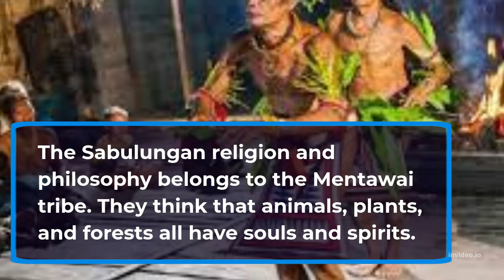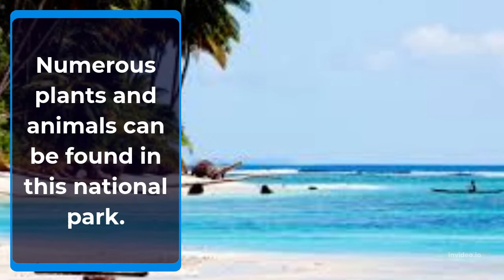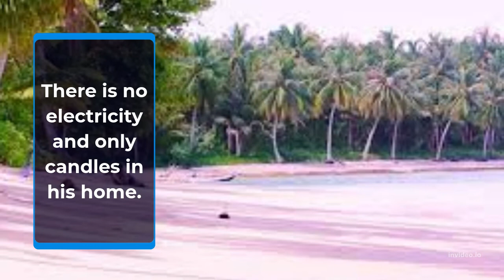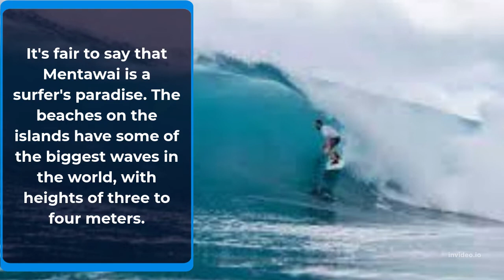The Charm of Mentawai Island in West Sumatra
West Sumatra's Mentawai Islands district is located there. Siberut Island, Sipora Island, North Pagai Island, and South Pagai Island are the four primary populated islands that make up Mentawai. There are also a number of smaller islands that are inhabited, albeit the most of them are merely covered in coconut trees.